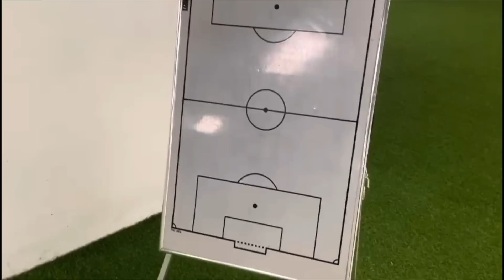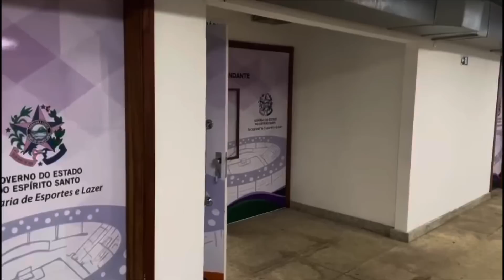PROTESTO NA CHEGADA DO FLA AO ES! SOBROU PRA GABIGOL, BRAZ, LANDIM… TENTARAM INVADIR E TEVE PIPOCA!